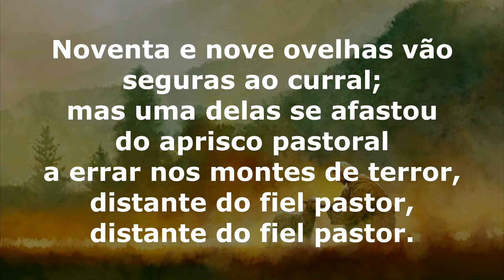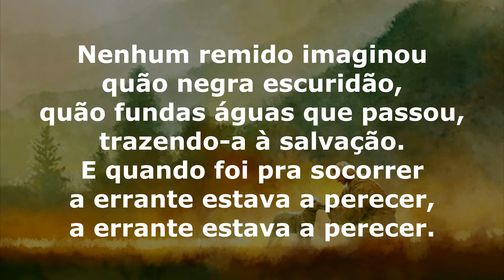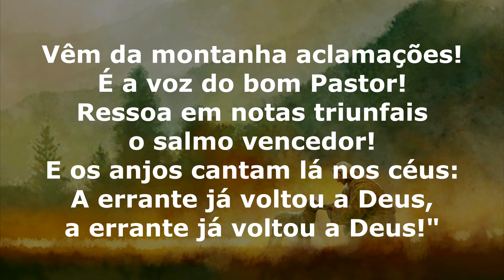Hino 39 do Cantor Cristão / A ovelha perdida